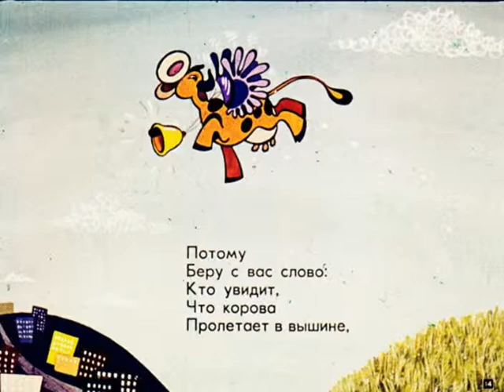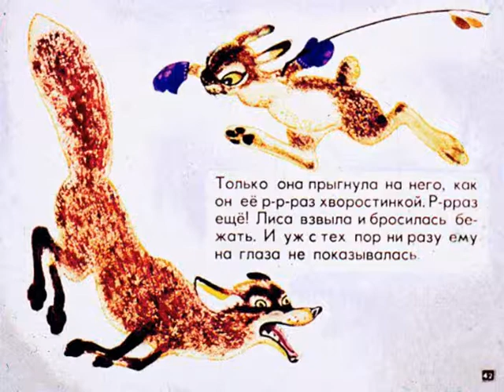594. Смешинка №10 (1971 год)